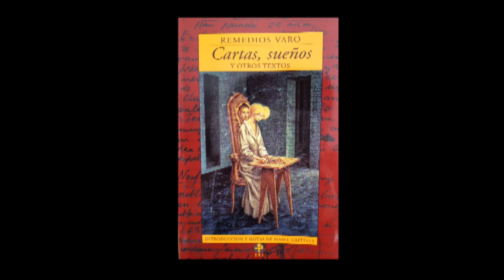Remedios Varo. Una carta y una receta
ENTRE-LÍNEAS Y VOCES FEMENINAS
Voz: Clío
Carta a un pintor no identificado y Receta para provocar sueños eróticos, En: Cartas, sueños y otros textos. Introducción y notas de Isabel Castells, México: Ediciones Era, 1997.